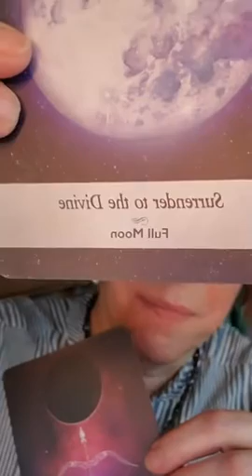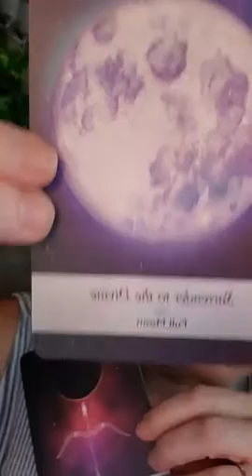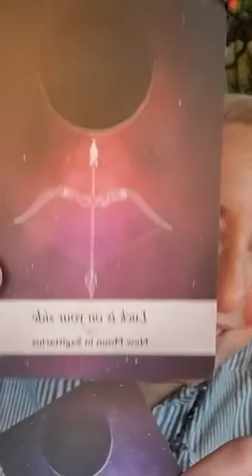Come to the Playground with Diana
Changing the focus from fear to love and finding your own divinity.